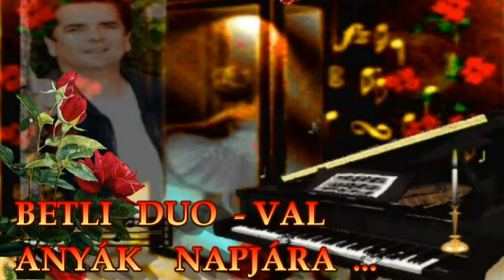♥♥♥ BETLI DUO - VAL ANYÁK NAPJÁRA ! ♥♥♥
Dsida Jenő

Köszönöm Istenem az édesanyámat!

Amíg ő véd engem, nem ér semmi bánat.

Körülvesz virrasztó áldó szeretettel,

Értem éjjel-nappal dolgozni nem restell.

Áldott teste, lelke csak érettem fárad,

Köszönöm a lelkét, melyből reggel, este

imádság száll Hozzád, gyermekéért esdve.

Köszönöm a szívét, mely csak értem dobban

itt e földön senki sem szerethet jobban! –

Köszönöm a szemét, melyből jóság árad,

Istenem köszönöm az édesanyámat!

Te tudod, Istenem – milyen sok az árva,

Aki oltalmadat, vigaszodat várja.

Leborulva kérlek: gondod legyen rájuk,

Hiszen szegényeknek nincsen édesanyjuk!

Vigasztald meg őket áldó kegyelmeddel,

Nagy-nagy bánatukat takard el, temesd el!

Áldd meg édesanyám járását-kelését,

Áldd meg könnyhullatását, áldd meg szenvedését!

Áldd meg imádságát, melyben el nem fárad,

Áldd meg két kezeddel az édesanyámat!

Halld meg jó Istenem, legbuzgóbb imámat:

Köszönöm, köszönöm az édesanyámat!
(¯`·..·[❤]·..·´¯)▐█████ANYÁK█████▌(¯`·​..·[❤]·..·´¯)
(¯`·..·[❤]·..·´¯)▐██ NAPJÁRA SOK███▌(¯`·​..·[❤]·..·´¯)
─(¯`·..·[❤]·..·´¯)▀█ BOLDOGSÁGOT██(¯`·.​.·[❤]·..·´¯)─
───(¯`·..·[❤]·..·´¯)▀█  NEKTEK!███(¯`·..·[❤]·..·´¯)───
                      ❤SOK - SOK SZERETETTEL❤